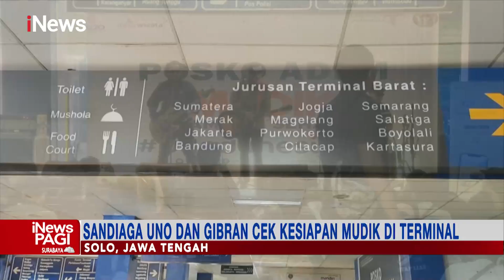iNewsPagi 30 April 2022 Segmen 3